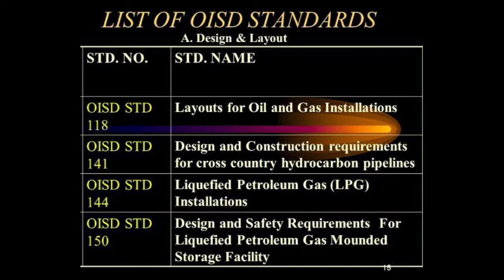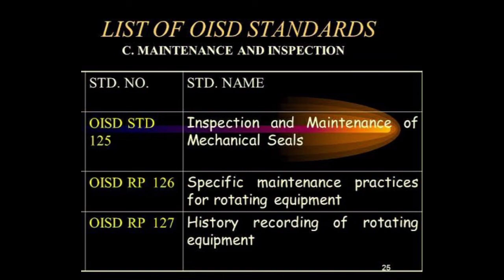Oil Industry Safety Directorate | Fire and Safety College | Fire Safety Training | Industrial Safety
What is class A petroleum?
Petroleum Class 'A' - means petroleum having a flash point below 23. 0. . (e.g.Petrol, Hexane, Toluene, Naphtha)industrial

Oil Industry Safety Directorate
The Oil Industry Safety Directorate is a technical advisory body in India. It was established in 1986 by Ministry of Petroleum and Natural Gas. The OISD formulates and implements safety standards for the oil industry.

Which Oisd standard tells about Recommended Practice on oil storage and handling?
No. Recommended Practices on Oil Storage and Handling. Well Control. OISD GDN 182 .
About Us.
Sl. No. OISD Standard Description
1 OISD STD 144 Liquefied Petroleum Gas(LPG) Installation
2 OISD STD 169 Small LPG Bottling Plants(Design and Fire Protection facilities)

What is the full form of Oisd?
OISD Standards List - Oil Industry Safety Directorate (OISD) Ok Cancel. तेल उद्योग सुरक्षा निदेशालय Oil Industry Safety Directorate.

Which Oisd standard tells about layouts for oil and gas installations?
These OISD standards are periodically reviewed to incorporate the latest technological developments and experiences gained in their implementation so as to update them in line with the current international practices.
Activities.
S. No OISD Standard Description
4 OISD STD 118 Layouts for Oil and Gas Installations

What is safety in oil and gas?
Safety Hazards Associated with Oil and Gas Extraction Activities. Oil and gas well drilling and servicing activities involve many different types of equipment and materials. Recognizing and controlling hazards is critical to preventing injuries and deaths.

What are the 7 types of hazard?
What Are the Most Common Hazards in a Workplace?
Biological. Biological hazards include viruses, bacteria, insects, animals, etc., that can cause adverse health impacts. ...
Chemical. Chemical hazards are hazardous substances that can cause harm. ...
Physical. ...
Safety. ...
Ergonomic. ...
Psychosocial.

What is the most dangerous job in the oil field?
Truck drivers and transportation workers
Semi truck drivers and oilfield transportation workers are actually in more danger than many other employees in the industry. Safety standards are more regulated for workers doing their jobs in the oilfields. Truckers, on the other hand, are not subject to as many rules.

What are the hazards in oil and gas industry?
Safety Hazards Associated with Oil and Gas Extraction Activities
Vehicle Collisions.
Struck-By/ Caught-In/ Caught-Between.
Explosions and Fires.
Falls.
Confined Spaces.
Ergonomic Hazards.
High Pressure Lines and Equipment.
Electrical and Other Hazardous Energy.

Thanks & Regards!